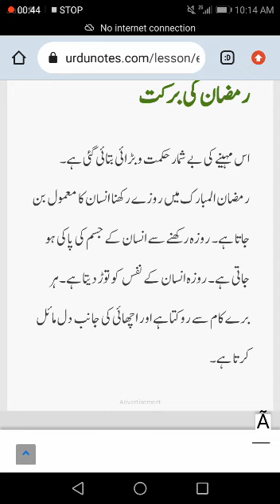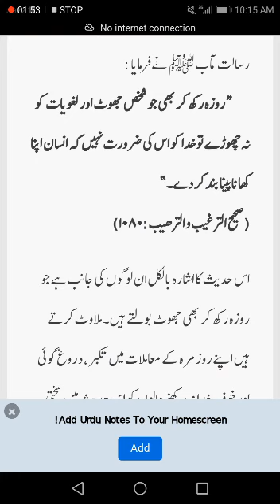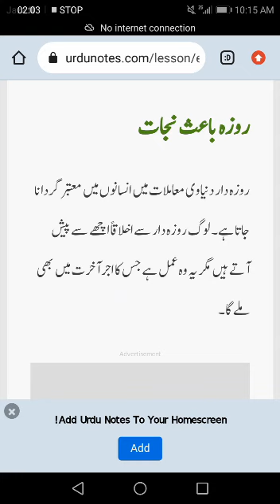Best 10 Lines Essay on Ramadan in Urdu ll Ramadan Essay in Urdu ll Essay in Urdu ll Ramzan Mazmoon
✒ How to write essay on Ramadan
✒ Write an essay on Ramadan in Urdu
✒ 10 Lines Essay Writing on Ramadan